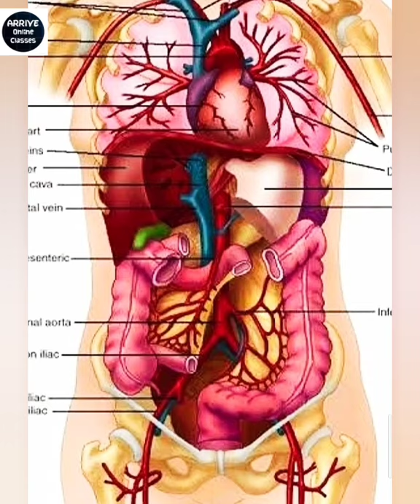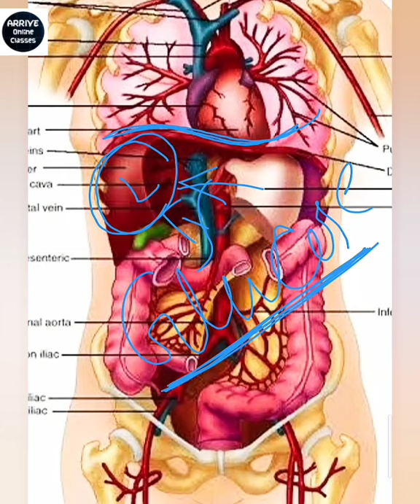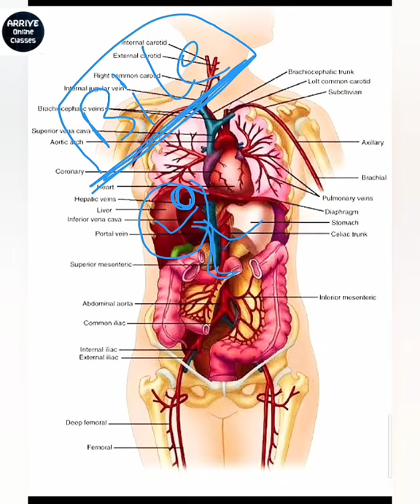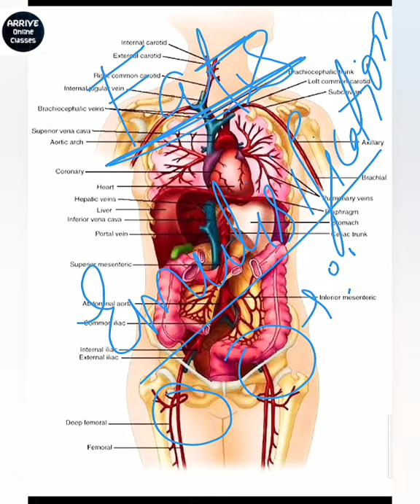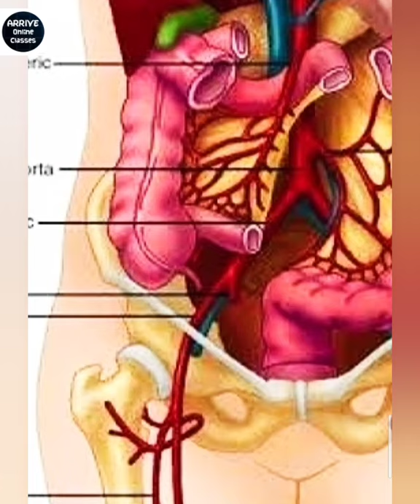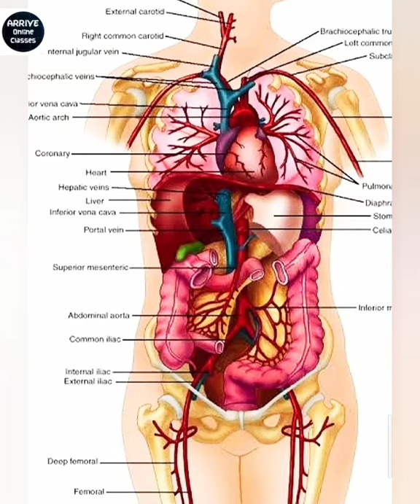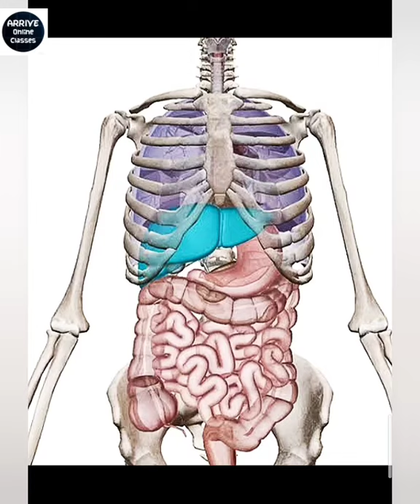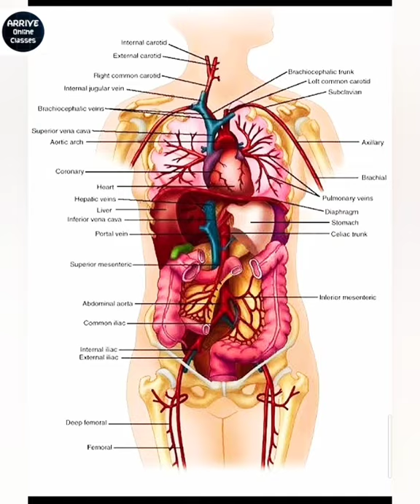Our Body || Biology || Human Physiology || जानीए अपने शरीर के बारे में कुछ महत्वपूर्ण जानकारी।